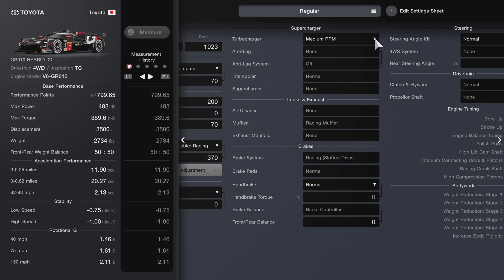Gran Turismo 7: Fast Money - GR010 ($1.4 Million)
Fast money in 27 minutes per race, 1.4 million per hour, Using the Toyota GR010 Hybrid

Also, this is my first time you be hearing my voice, and I’m quite shy but ￼guiding  you and telling small stories here and there.

Twitter.com/wangraync
Instagram.com/wangraync
TikTok.com/@wangraync

YouTube.com/@wangraync